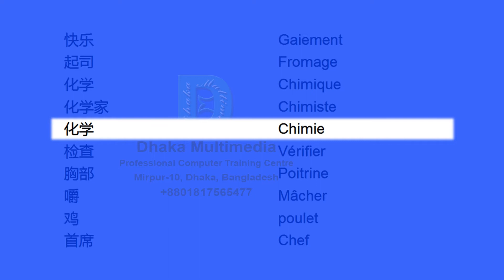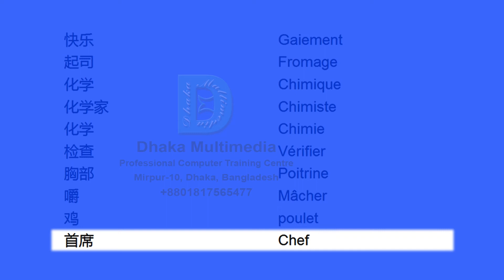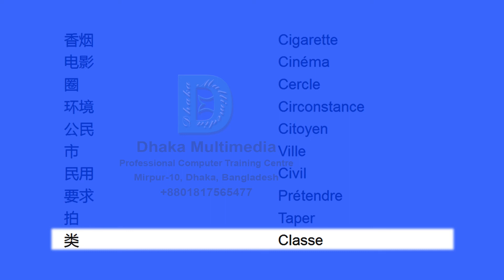Chinese to French | Most Common Words in English Part 12 | Learn English